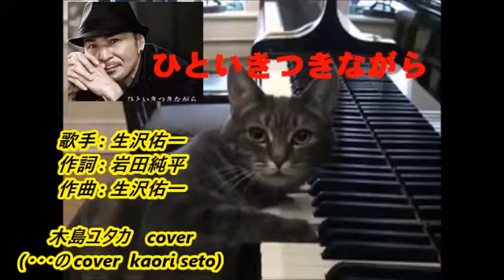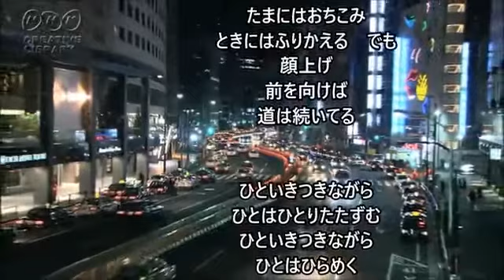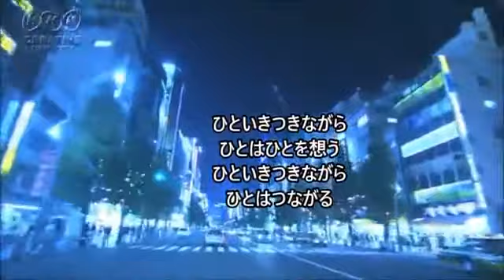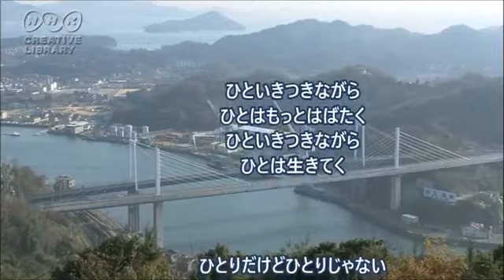ひといきつきながら (木島ユタカさん) cover / K.seto (#4 4 28 )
再　⑥